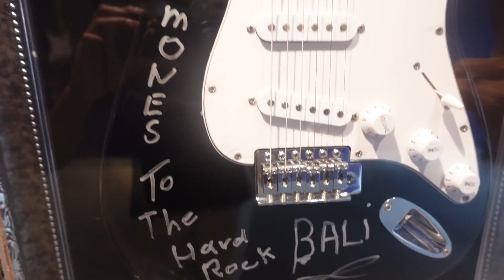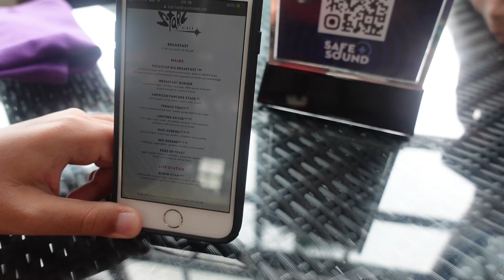ROCK LINER | BREAKFAST ALA ROCKSTAR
Hallo sahabat Rock and Roll ibucantikrockandroll Mau ajak kalian nih buat breakfast di Hard Rock Hotel Bali, ini tuh salah satu favorite hotel keluarga aku kalau lagi liburan di Bali.
penasaran menu pilihan breakfast ala rockstar di Hard Rock Bali..
cuss nonton sekarang yaa...